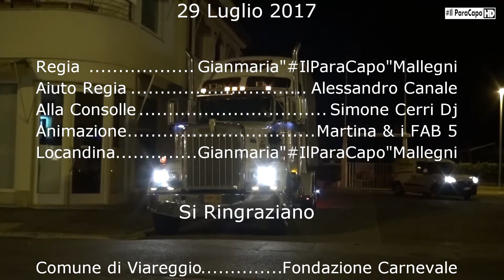CARNEVALE SOTTO LE STELLE al Caffè NEW YORK con Radio Bruno, 29 Luglio 2k17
Video della serata del CARNEVALE SOTTO LE STELLE sabato 29 luglio al caffè NEW YORK, a Viareggio.
Lasciati travolgere dalla festa più colorata della Versilia in collaborazione con Radio Bruno!!!
Un ringraziamento ai Morganzi che ci hanno fatto ridere con le loro gag, all'animazione live dei mitici FAB 5, alle esibizioni dal vivo di cantanti e cantautori cari al nostro carnevale come Gianluca Domenici, Daniele Chicca & Alessandro Pasquinucci, per ultimo ma non meno importante al nostro DJ mattatore Simone Cerri!!!

Il seguente filmato è dedicato a Cristina, Stefano e a tutto lo staff del Caffè NEW YORK, che da qualche mese mi hanno accolto nella loro grande famiglia!

Buona ParaVisione!